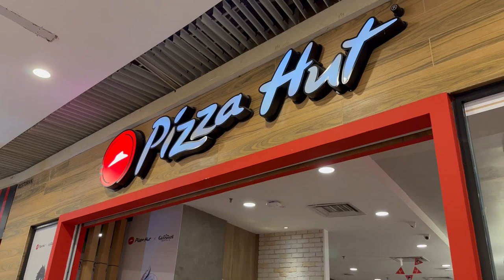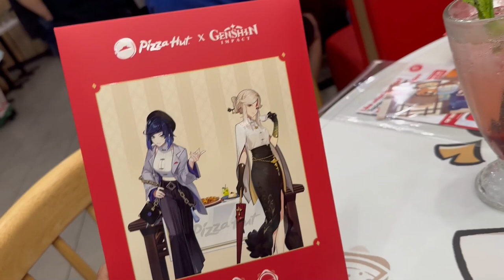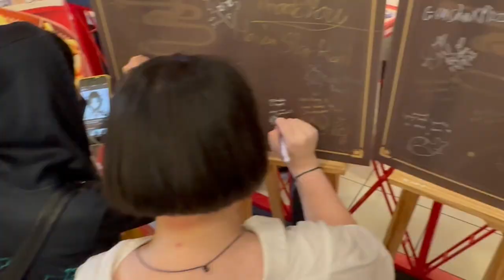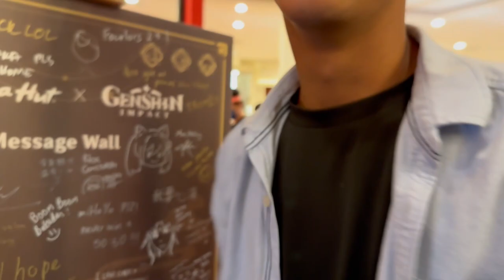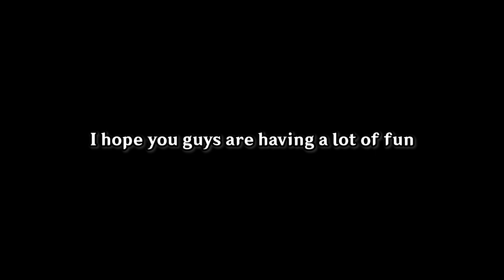my first "Fan-meet event"